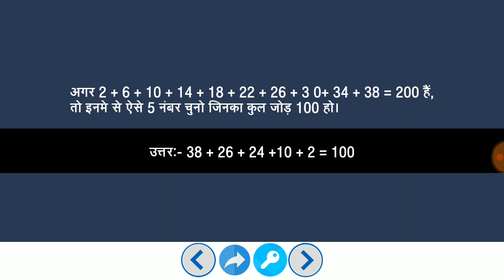मजेदार पहेलियाँ हिंदी में | Paheliyan in Hindi | Study Rojgar